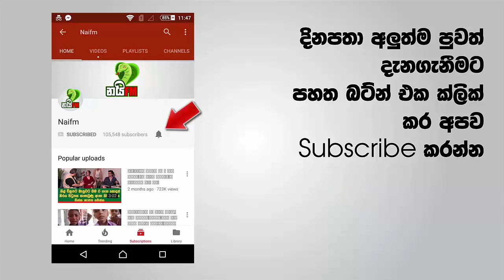පරමාණු බෝම්බ පිපිරී ලෝකය විනාශ වුනත් නොමැරී ජිවත්වන ලොව ශක්තිමත්ම ජීවියා මෙන්න දිය වලසා